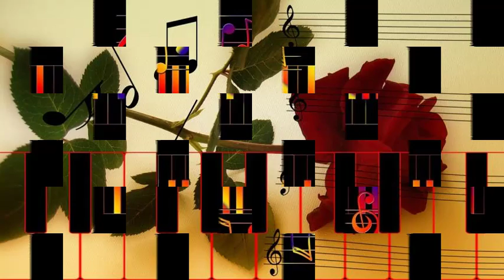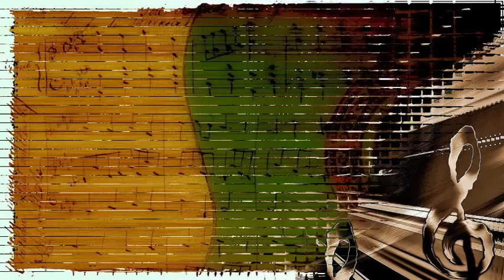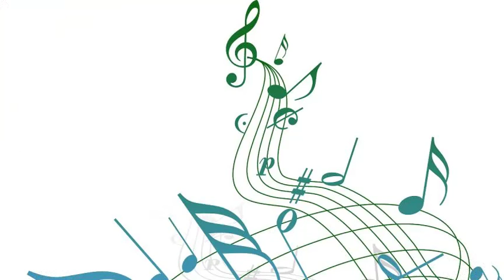Charlie Ventura - Deed I Do